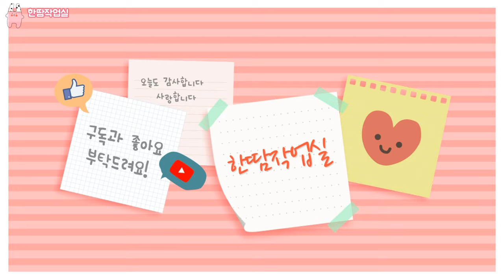공예로 월수익100만원 어떻게 버실래요?? (돈 버는 방법)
인형만들기, 액세서리 만들기, 의상만들기등
핸드메이드 배워서 어떻게 돈을 벌어요?
돈 벌 수 있는 방법이 무엇들이 있는지 알려드려요

영상이 재밌으셨다면?